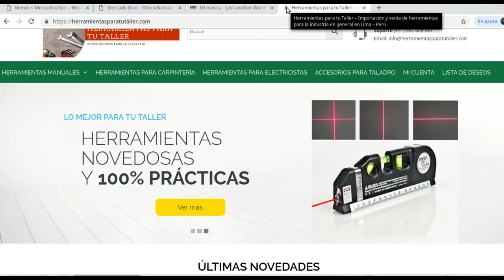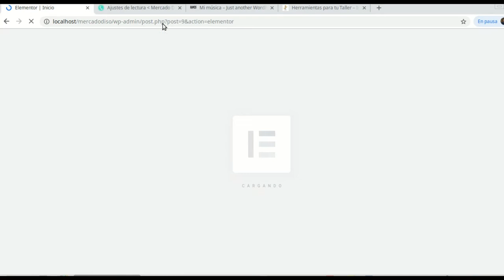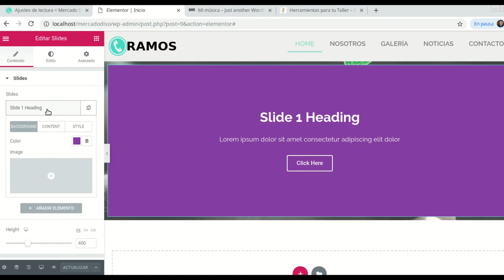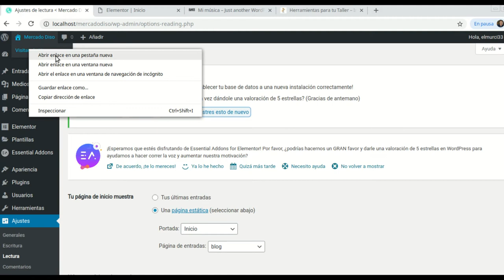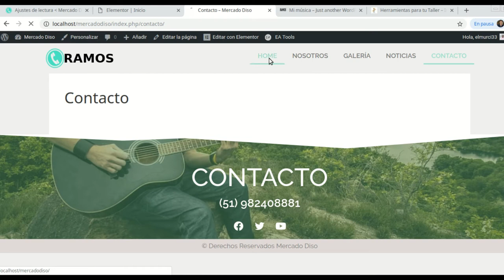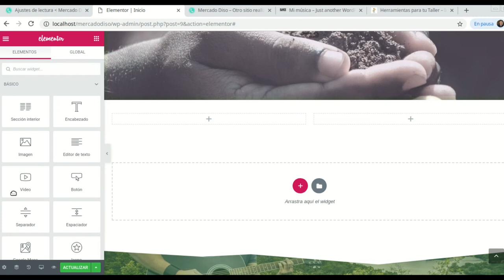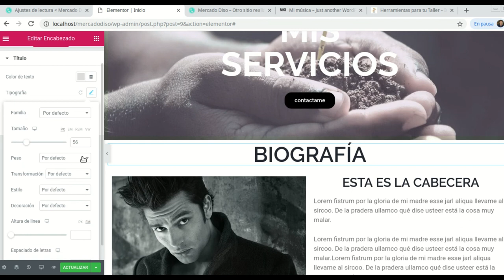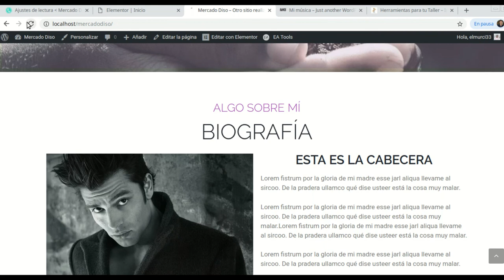Curso: Diseño web con WordPress y Elementor para Principiantes. Video 5